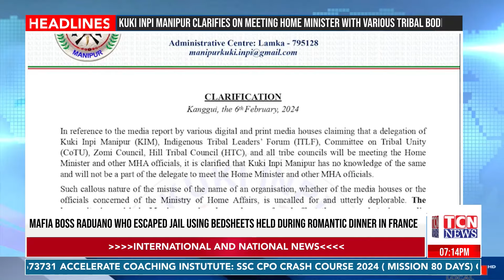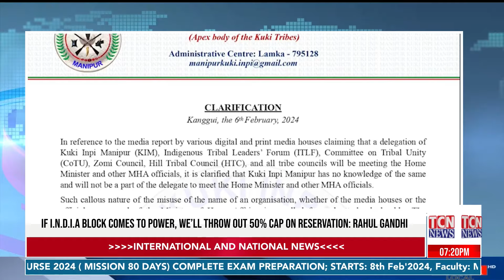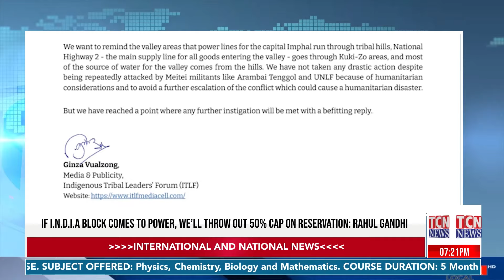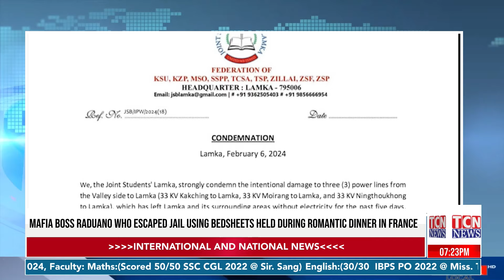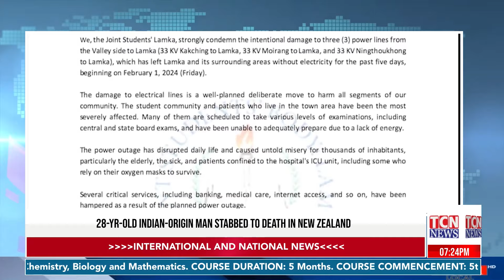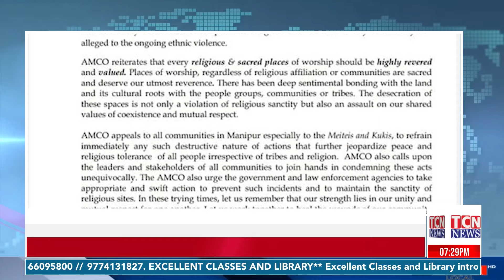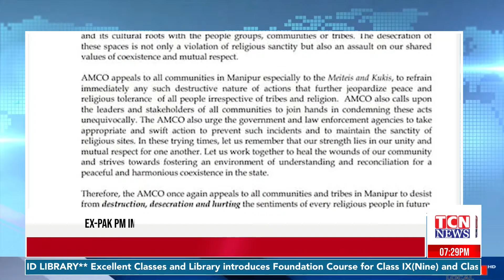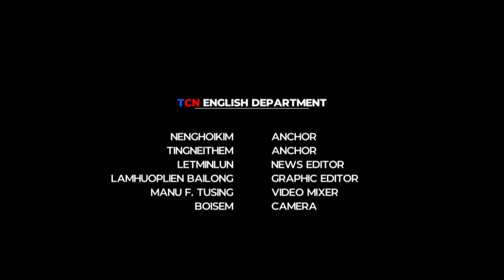06 - 02 - 2024 Tc Network English News